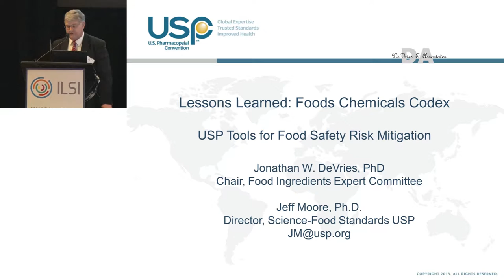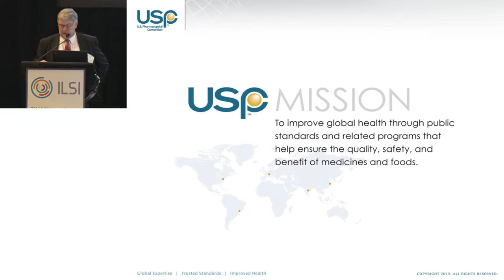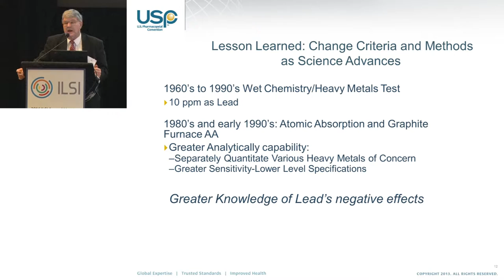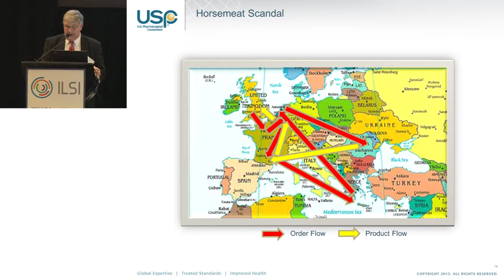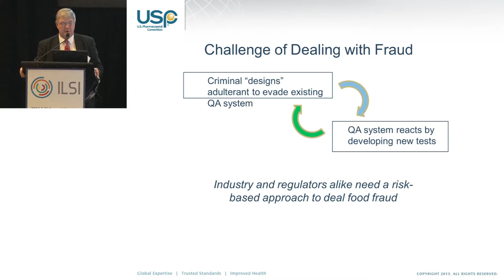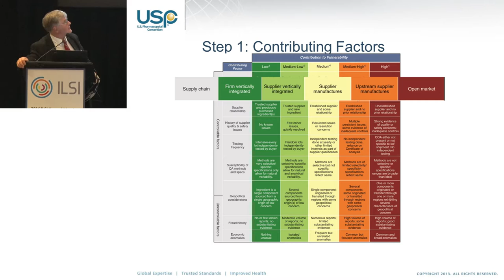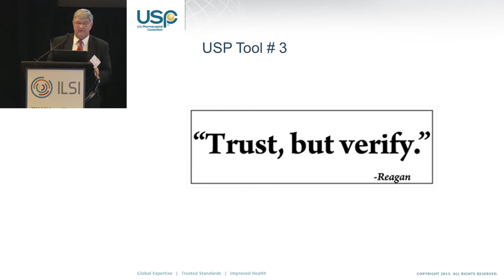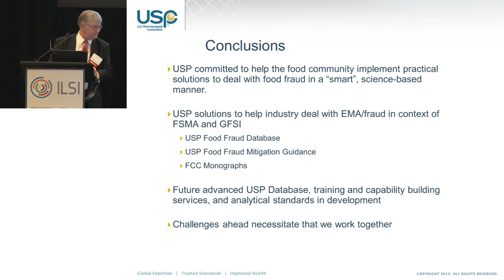ILSI NA: AM2016: Lessons Learned: Food Chemicals Codex (Jonathan DeVries)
Conundrum: How Do We Define the Continuum – from Perturbation to Adverse Effects?
Organized by ILSI North America
Tuesday, 26 January 2016 8:30 am – 12 noon
The Vinoy Renaissance St. Petersburg Resort, St. Petersburg, Florida

Lessons Learned: Food Chemicals Codex

Jonathan DeVries, PhD, Coon Rapids, Minnesota, USA